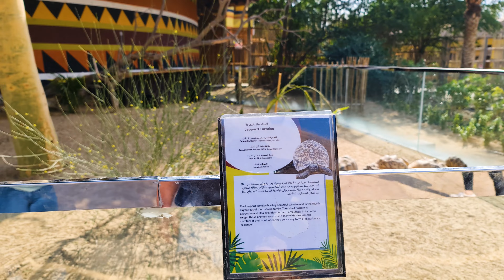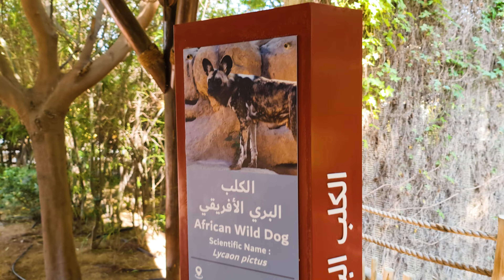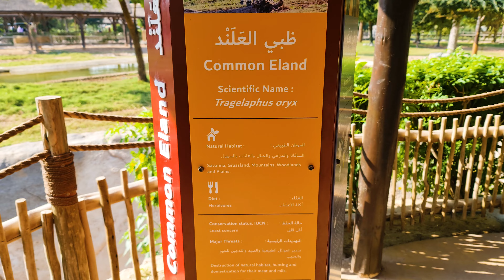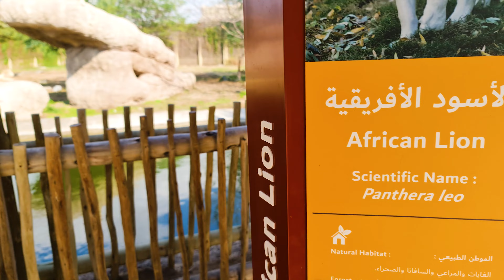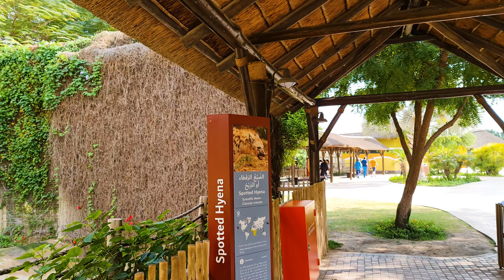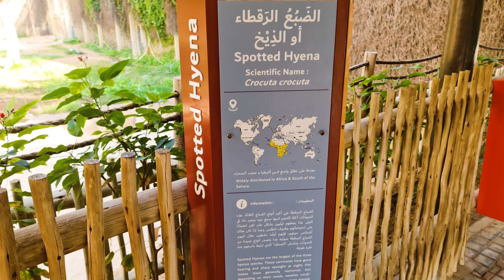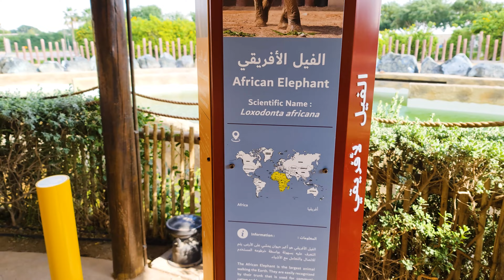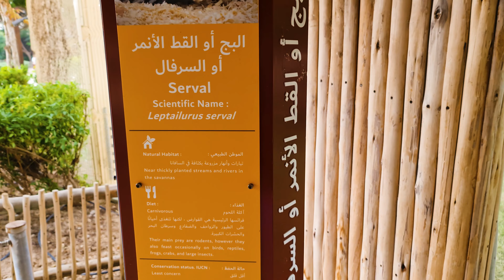[4K] Dubai Safari Park Part 3 Of 4 | African Village Trip| Tourist Attraction | Dubai UAE 🇦🇪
African Village
Flanked by baobab trees and traditional mud structures, the African Village gives you an authentic experience of the African countryside. Here, you’ll meet a number of reptiles, apes, monkeys, and elephants, all native to Africa. The reptile house features an extensive collection of snakes and other reptiles from all around Africa. The African Village is also home to UAE’s largest aviary exhibit.

Look out for: Deer, chimpanzees, gorillas, African elephants, etc.

Chapters:

00:00:00 Intro
00:03:28 Amazing Creatures Of The World Show
00:24:53 African Show
00:35:56 African Village
01:05:30 Grand Aviary
01:20:00 Outro

[4K] Dubai Safari Park Part-1 | Explorer Village Trip | Tourist Attraction | Dubai UAE 🇦🇪

[4K] Dubai Safari Park Part-2 | Bird Show & Asian Village Trip | Tourist Attraction | Dubai UAE 🇦🇪